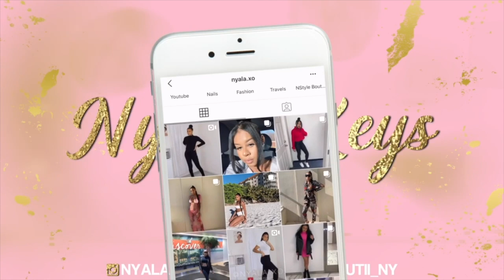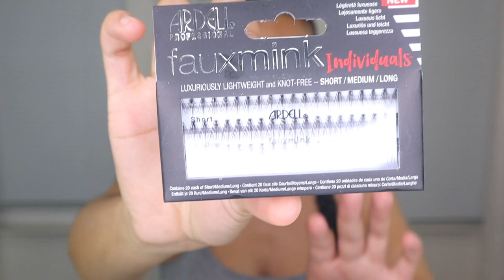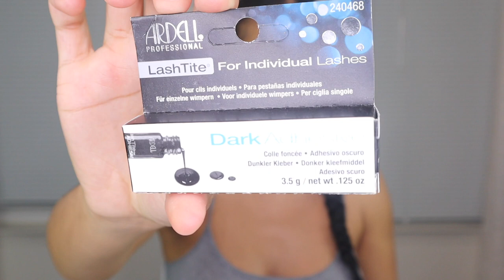DIY SELF CARE ROUTINE (nails, lash extensions, skin care)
Hope you guys enjoyed this DIY self care routine! Still have to be cute even if we are inside.

LINKS:

Skin Care:
Neutrogena Hydro Boost Water Gel - Walmart

Acure Brightening Serum - Ulta

Lashes:
Ardell Faux Mink Individual Lashes - Target

Acorn Investing app I use:
Start investing with Acorns today! Get $5 when you use my invite

FAQ:
Height: 5'7
Measurements (for haul videos): Bust 37 1/2''     Waist 32''     Hip 39 ''
Camera: Canon M50